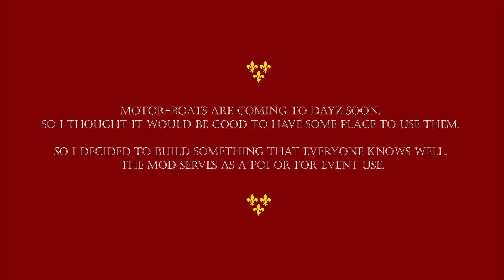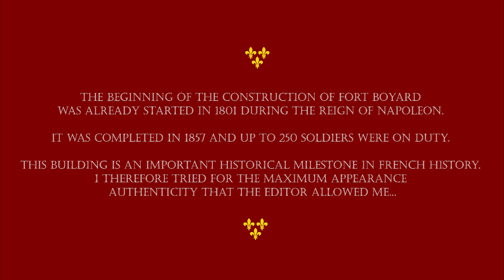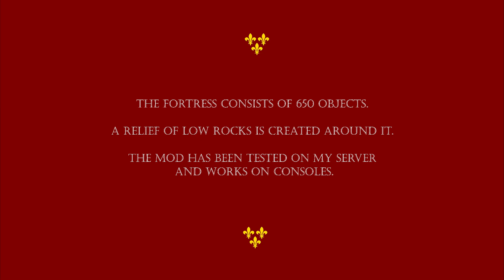DayZ Editor / CONSOLE mods - FORT BOYARD / SAKHAL / CHERNARUS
Thank U for watching. Link is in video. My channel is not and never will be monetized. That's why Youtube doesn't recommend my videos. I would like my work to reach as many people as possible who are interested in mods for DayZ. By commenting or liking, you will help my work to be more visible. That is up to each of you depending on whether I have addressed you or not. I hate to beg like this, but YouTube's algorithm is tragic :( Thank you for your understanding.